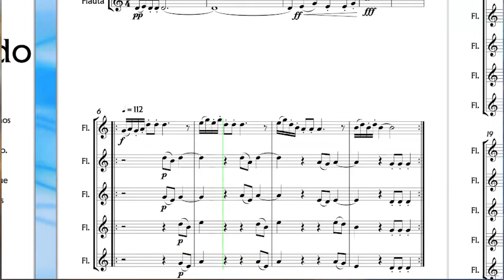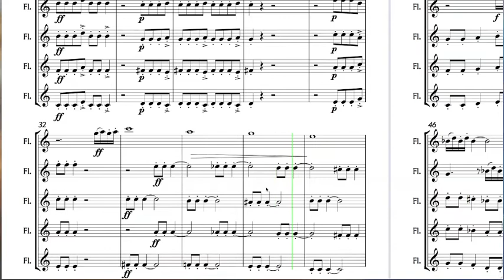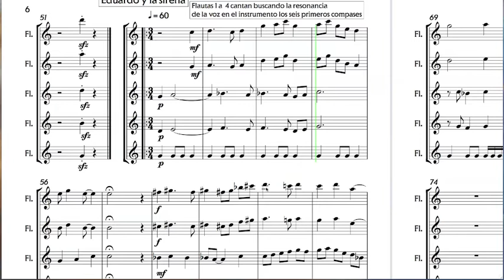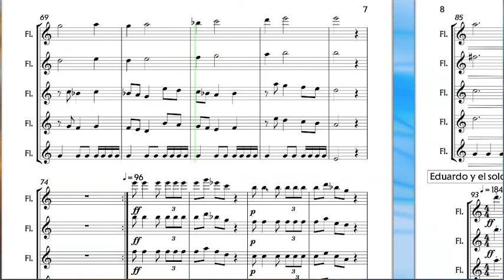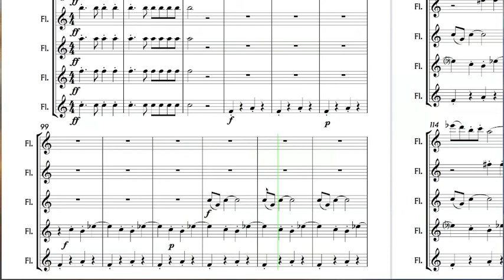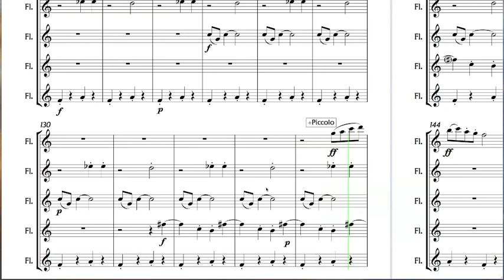Variaciones Para Eduardo, partitura. Enrique Blanco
Os presento mi obra para jóvenes flautistas Variaciones para Eduardo
Tiene una historia curiosa. Durante el "II curso de flautas
Manuel Garijo", reunidos accidentalmente Salvador Espasa, Eduardo Costa y yo, comentamos
el escaso repertorio existente para grupos de jóvenes flautistas. Eduardo y yo decidimos
intercambiar ideas y componer algo para la ocasión. La idea de Eduardo es la melodía
que encontraréis en la primera flauta en los 22 primeros compases del segundo movimiento.

La obra puede tocarse con cualquier cantidad de flautas, a partir de cinco. Es importante que
no pierda su carácter infantil. Por ello, que nunca una voz sea duplicada con dos flautas.
Los problemas de afinación que acarrearía serían excesivos- Es preferible usar de tres flautas
en adelante. Igualmente es innecesario duplicar cada atril por igual, Los más favorecidos
deberían ser el primero y el quinto.

En algunas secciones de la obra se sugiere la duplicación con piccolo de algunas partes.

Curiosamente, me suele pasar con mis obras más tocadas (esta es una) que casi nunca puedo ir a los conciertos. Os enseño aquí una grabación en vivo, tocada por la (creo que se llamaba) Joven Orquesta de Flautas de Madrid. ¿Os acordáis de cuando las cosas se grababan en cinta? Tuve ocasión de escuchar en Ciudad Real una interpretación perfecta, pero aquella no puede grabarla. Como de costumbre aquí tenéis la partitura.